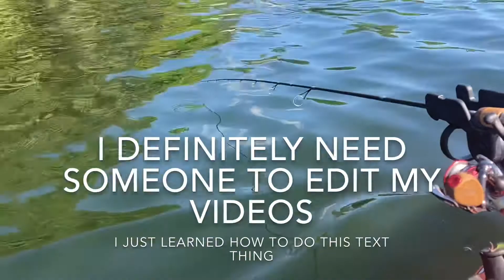Michigan Musky Hunt Ep. 1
I have failed at catching a musky so many times that I’ve decided to share my humiliation with the world.